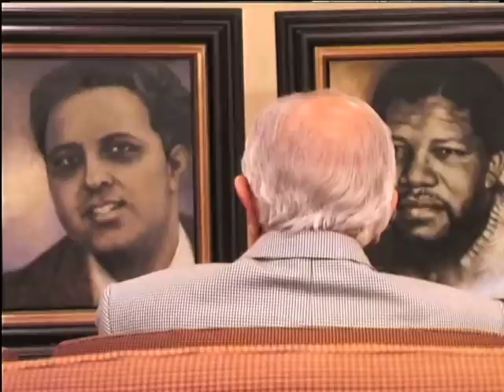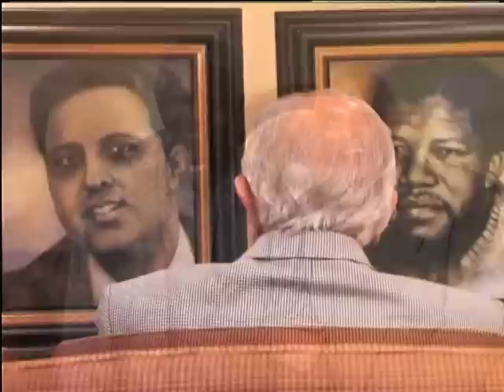South Africa’s First Democratic Elections In 1994 (27 April 2015)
General elections were held in South Africa on 27 April 1994. The elections were the first in which citizens of all races were allowed to take part.

None of us can forget this day, 21 years ago, when we were able to cast that 1st vote to restore human dignity in our country.